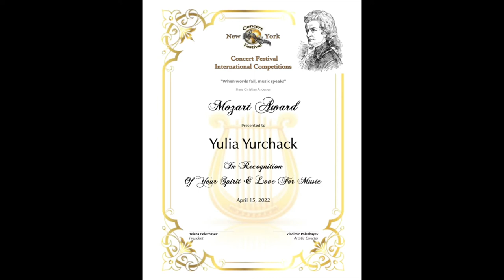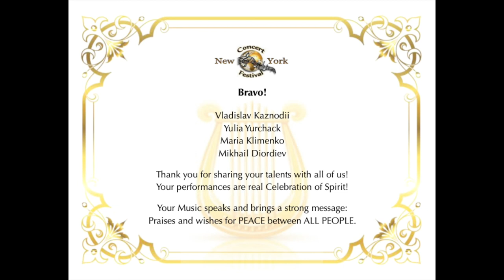2022 Spring Virtual Concert, Program Five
Mikhail Diordiev 01:08
Maria Klimenko 07:45
Maria Klimenko & Mikhail Diordiev 11:34
Yulia Yurchack 16:47
Vladislav Kaznodii 19:35